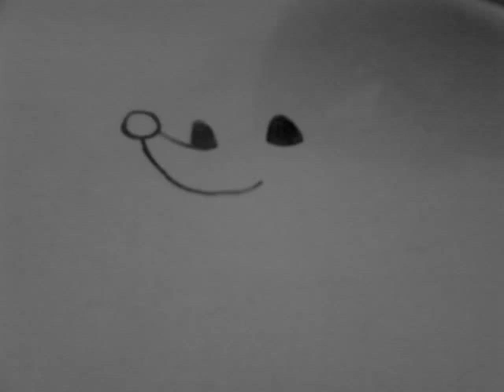Draw me Zero - Nightmare before Christmas